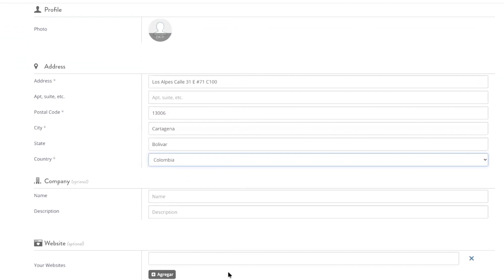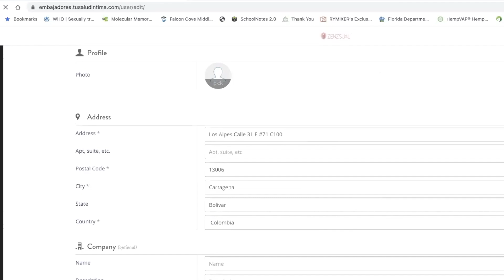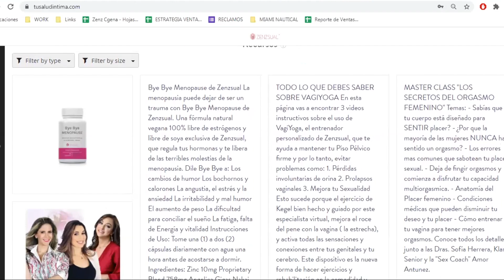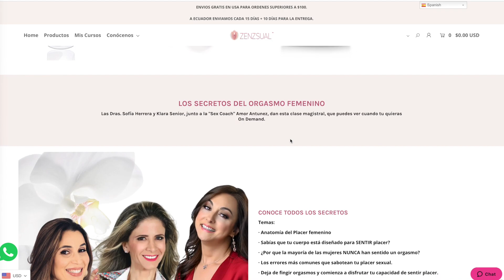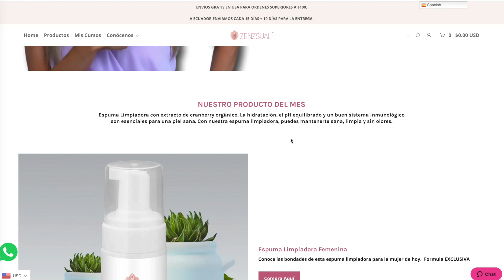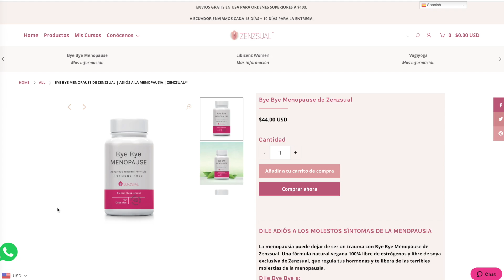PROGRAMA EMBAJADORES DE ZENZSUAL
Si quieres formar parte de nuestro programa de Embajadores de Zenzsual te invitamos a inscribirte en el siguiente enlace